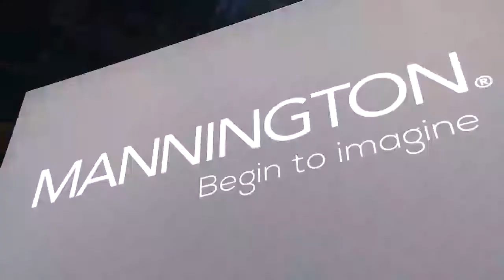FloorDaily.net: Zack Zehner & Terry Marchetta Discuss Mannington's Growth & New Products for 2020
February 4, 2020—Zack Zehner and Terry Marchetta, President of Residential and Director of Styling, respectively, and Kemp Harr, Publisher of Floor Focus Magazine, discuss the recent investment in Phenix and Pharr Yarns, as well as a quick review of the other major investments in the last 12 years along with a quick review of the new products for 2020. Watch the interview, recorded at Surfaces 2020, for more details.